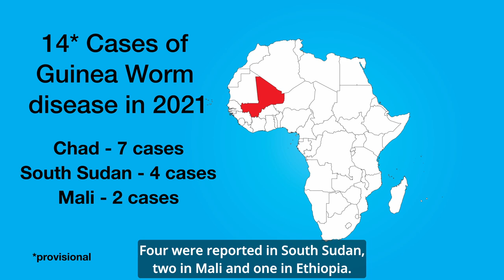Carter Center CEO Announces 2021 Guinea Worm Case Totals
Editor’s note: About one month after this announcement was made, a parasite that emerged from a patient in Chad in November 2021 was determined to be a Guinea worm, thus revising the annual total of cases to eight in Chad and 15 overall. It remains the lowest total ever recorded.

A provisional all-time low of 15 cases of Guinea worm disease were reported in 2021, a 48% decline from 2020. Infections in animals were down 45% as eradication draws nearer.

Former U.S. President Jimmy Carter, who co-founded The Carter Center in 1982 with his wife, former First Lady Rosalynn Carter, was pleased with the news.

“Rosalynn and I are encouraged by the continued commitment and persistence of our partners and the citizens in the villages to eradicate Guinea worm,” he said. “Because of their persistence, this dreadful disease will be eradicated. Today we are closer than ever, and I am excited at the prospect of seeing the job finished.”